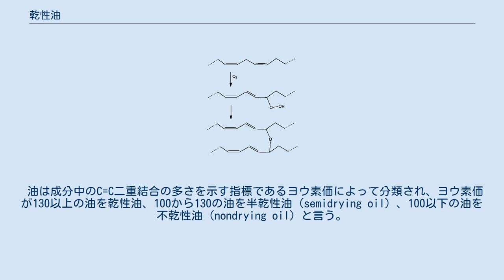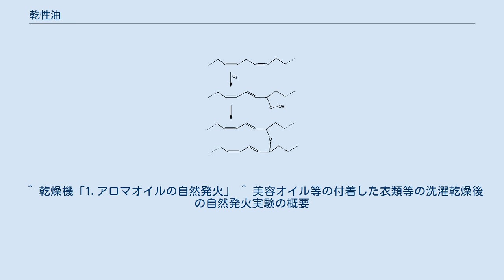乾性油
コバルト触媒による固化進行の化学反応の概略。
最初に二重結合が酸素により酸化されハイドロパーオキシドを形成する。
次に、ハイドロパーオキシドが他の分子の不飽和結合に結合して炭素ラジカル形成し更なる重合が進む。
 乾性油（かんせいゆ、drying oil）は、空気中で徐々に酸化することにより、固化する油のことである。
例えば、油絵具やワニスなどに利用される。
 油は成分中のC=C二重結合の多さを示す指標であるヨウ素価によって分類され、ヨウ素価が130以上の油を乾性油、100から130の油を半乾性油（semidrying oil）、100以下の油を不乾性油（nondrying oil）と言う。
 乾性油が固まるのは化学反応の結果である。
「乾」とは言うものの、デンプン糊などのように溶媒が蒸発して固まるわけではない。
 乾性油が酸化によって次第に固化してゆく反応箇所は、乾性油に比較的含有比率の多い不飽和脂肪酸のC=C二重結合の付近である。
乾性油の分子のこの部分は比較的反応性の高い部分で、特に、2つのC=C二重結合に挟まれたメチレン基は、ここに結合した水素原子が外れても両側のC=C二重結合と共役して安定化できるため、活性メチレン基と呼ばれることもあるくらいに化学反応が起こりやすい箇所だ。
酸素が混入し、何らかの理由でC=C二重結合の付近で酸化反応が開始されると、過酸化物やラジカルが生じ、これらが開始剤となって連鎖的に酸化反応が進行し、他のC=C二重結合の部分との重合反応が次々と発生する。
この重合反応が進行すると、油の分子同士が互いに結合し、分子量の大きな網目状の高分子となってゆき、最終的には流動性を失って固まるために、固化する。
 この酸化反応は、光や熱によって促進され固化が早まる。
また、不飽和脂肪酸の量が多い乾性油、すなわちヨウ素価の高い乾性油ほど固まるのが早い。
反対にヨウ素価が低い油は重合可能な箇所が限られている固まらないため、不乾性油などと分類される。
 固化した乾性油は、化学反応が起きて元の不飽和脂肪酸とは分子構造の異なる高分子に変化している。
したがって、蝋などとは異なり、加熱などを行っても、再び液状にすることは通常できない。
 なお、不飽和脂肪酸の酸化反応や重合反応は発熱反応であるため、進行と共に熱が生じる。
ヨウ素価の高い油を布などに含ませて放置すると、空気に曝される面積が大きくなるため、急速に反応が進み、温度が上昇して自然発火する恐れがある。
例えば、洗濯後に乾燥機の中で放置された油の染み込んだ布のせいで発生した火災も知られている。
 植物から得られる油のヨウ素価は様々であり、目的に応じて固化の速度や程度の適切な油を選択する必要がある。
画材としてはこれらを適当な比率で混合したり、予め加熱などの前処理を加えた製品も販売されている。
 ^ 乾燥機「1.アロマオイルの自然発火」 ^ 美容オイル等の付着した衣類等の洗濯乾燥後の自然発火実験の概要